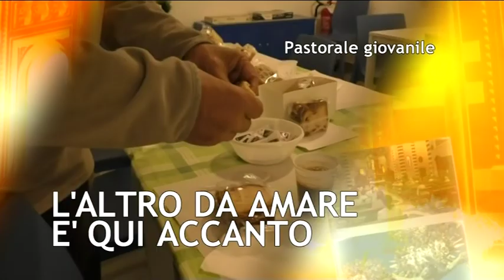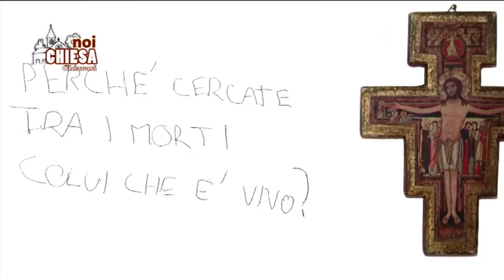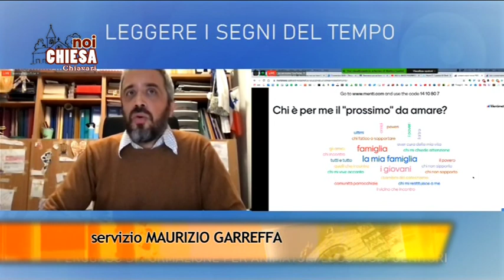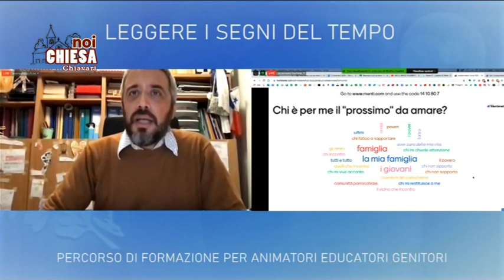Noi Chiesa - 6 novembre 2020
La vita della comunità diocesana viene raccontata nella  rubrica Noi Chiesa, curata dalla nostra redazione